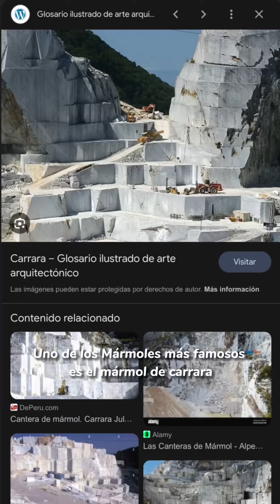Esto es...Mármol!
Vídeos cortos de rocasm, minerales y fósiles. Mármol
Los vídeos originales se suben periódicamente en Instagram
Puedes seguirme en redes:

Productos de merchandising!